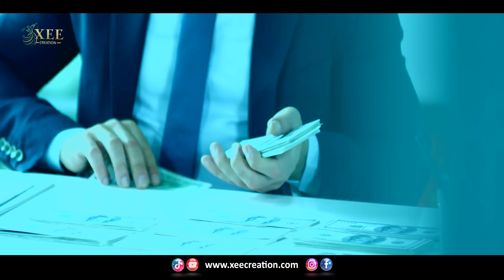Lakh Kanjra Di Sewah | Punjabi Kalam Mian Muhammad Baksh | Sarfraz Iftikhar Ali | Xee Production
"Lakh Kanjra Di Sewah" is a soul-stirring Punjabi Kalam by the legendary poet Mian Muhammad Baksh, which touches upon the themes of love, sacrifice, and devotion. This timeless piece speaks of the profound emotional connection between the devotee and the Divine. The passionate rendition by Sarfraz Iftikhar Ali brings out the depth of the poem, making it a truly immersive experience for listeners. The powerful verses invite reflection on selflessness, devotion, and the purity of the heart.

Produced by Xee Production, this rendition beautifully encapsulates the spiritual essence of Mian Muhammad Baksh's words, resonating with the hearts of all those who cherish Sufi poetry and devotion.

Production Credits:
Title: Lakh Kanjra Di Sewah
Poet: Mian Muhammad Baksh
Recited by: Sarfraz Iftikhar Ali
Produced by: Xee Production
Audio: Faizan-e-Ahl e Bait Studio
Label & Production: Xee Production
Producer: Zeshan Chaudhary

Xee Production holds all rights to this content. Copyrights of the Kalam and its audio-visual content are owned by Xee Production.

Special Thanks Message to the Xee Production Community:
We deeply appreciate our community for your endless support. Your love and enthusiasm encourage us to continue bringing forth these beautiful pieces of Sufi Kalam. Stay with us on this journey of divine connection and inspiration.